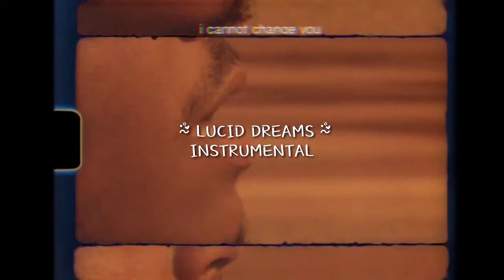[ FREE ] Juice Wrld | Lucid Dreams | INSTRUMENTAL | juice Wrld New Beat 2020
Use 🎧 👈🏻this !! Here we upload LOFi remix songs 👇🏻